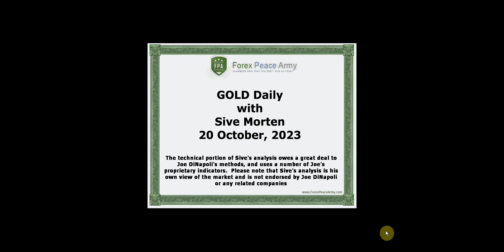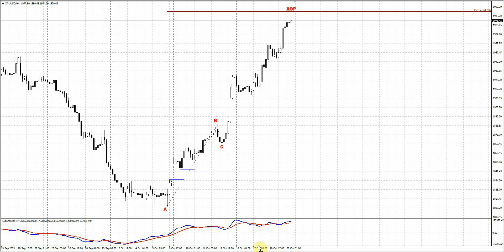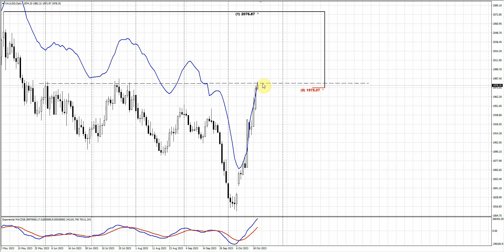ForexPeaceArmy| Sive Morten Daily Gold 10.20.23